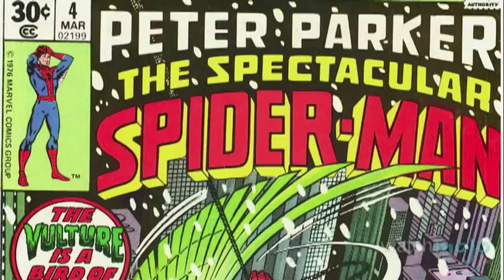Supervillain Origins: The Vulture